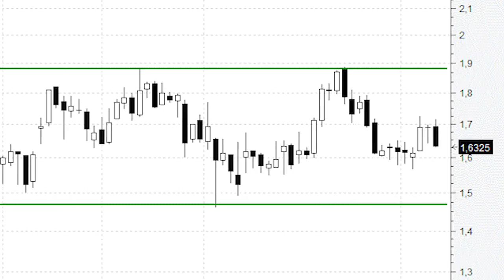Sabadell continúa desplazándose lateralmente desde hace un año